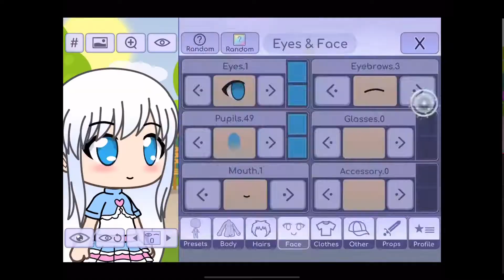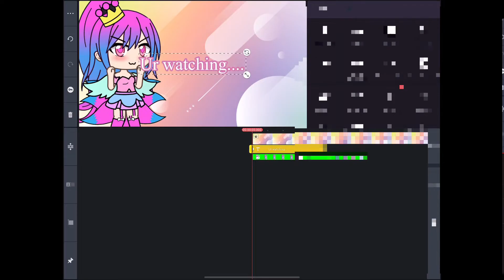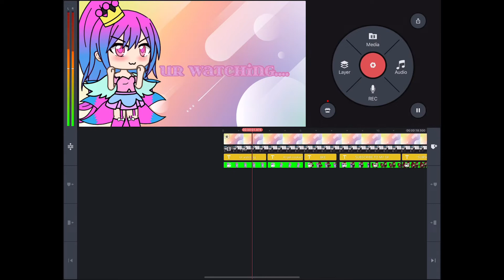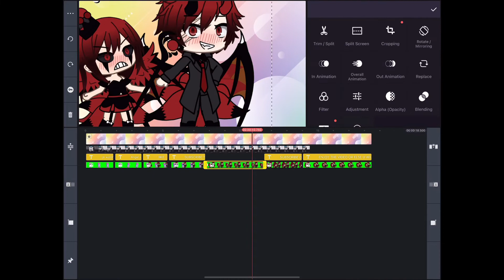2018 GACHA INTROS BE LIKE: